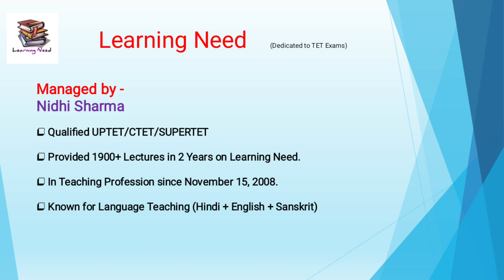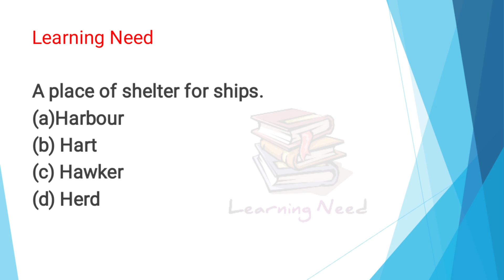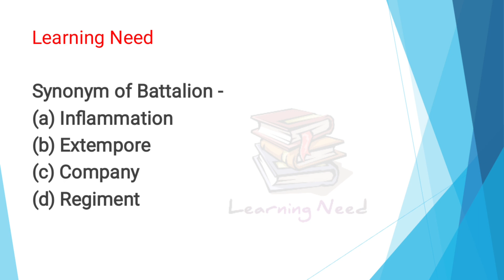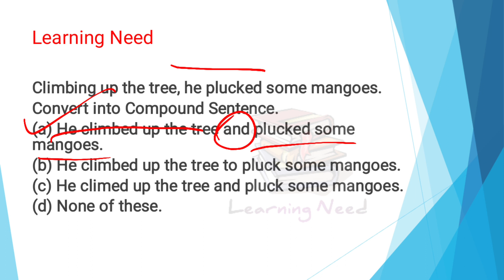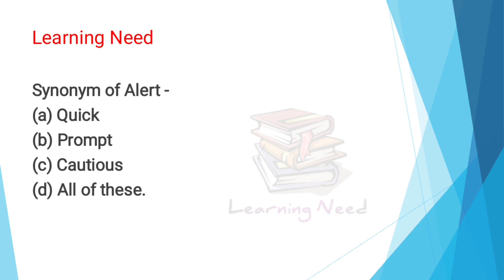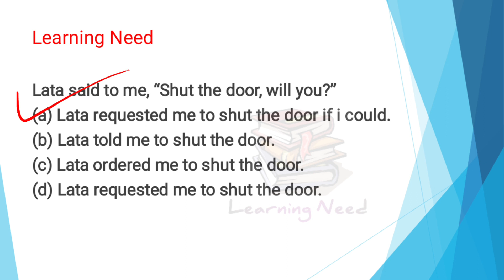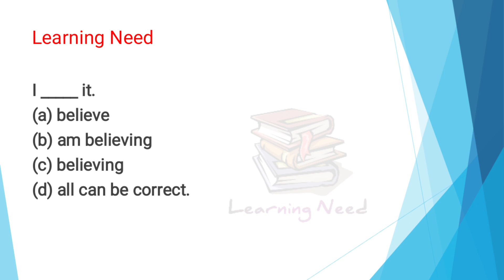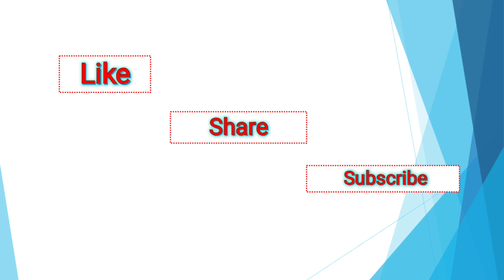English Grammar Mock Test || UPTET / CTET / MPTET / SUPERTET